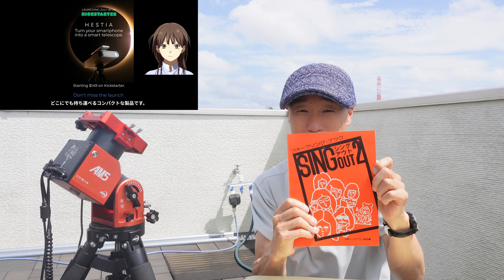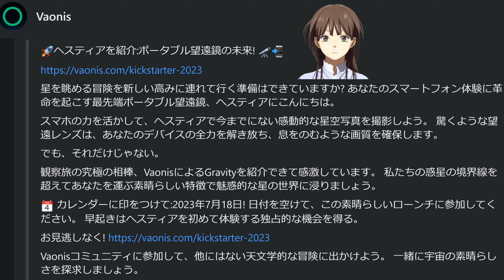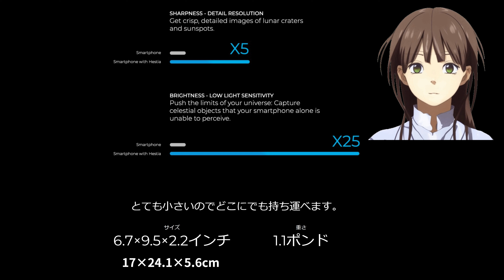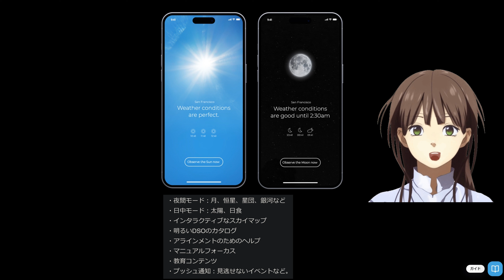緊急速報2 スマホ革命? 最先端 ポータブル望遠鏡 Hestia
緊急速報1 スマホ専用望遠鏡 Hestia 500g 2万円 ゲームチェンジャー？

Hestia 緊急速報3 先着順割引 500～2000人？ 寝る前にゲット 7月19日午前0時